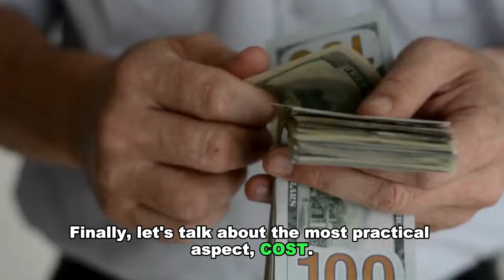Why It's Impossible To Lift The TITANIC? | FACTS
Why has Titanic still not been raised out of water? Why is it still at the bottom of the ocean?

Why Is Titanic Still at the Bottom of the Ocean?
Why can't the Titanic be recovered from the bottom of the ocean
Can we actually Raise the Titanic in 2023?
Why You Won't Find Bodies On The Titanic
Good bye Titanic